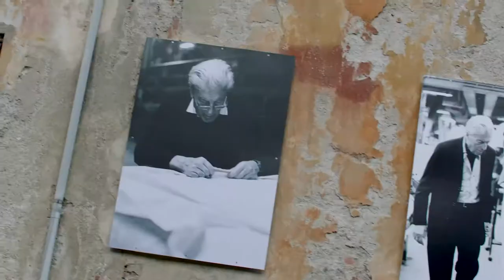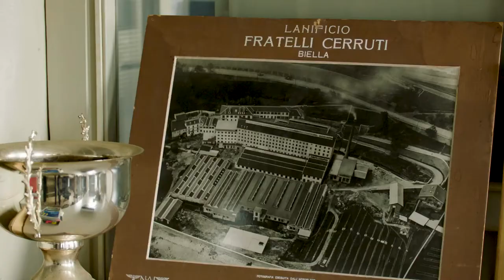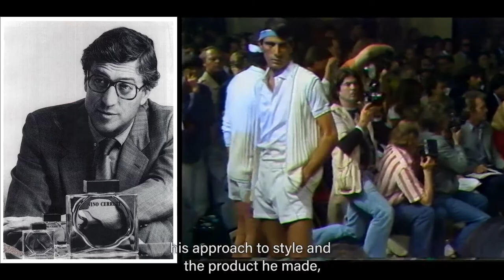NINO CERRUTI IN 6 CHAPTERS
Exclusive testimonies from Nino's brothers, friends and colleagues, produced for his salute during the Italian Republic Day celebration at the Italian Embassy in Paris, on June 2, 2022.